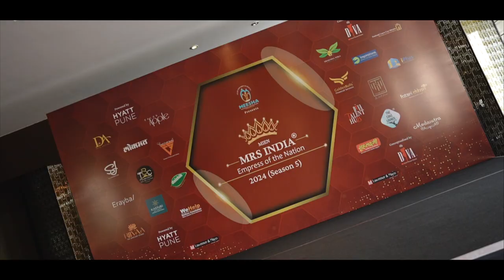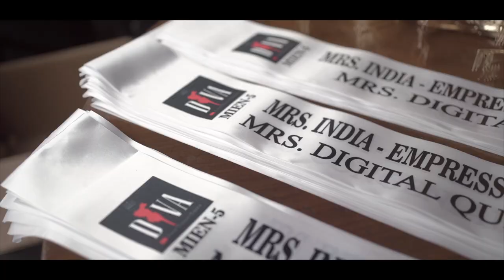Sushma Sharma Video Journey - Elite Category - Mrs India Empress of the Nation 2024 (Season 5)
Mrs India Empress of the Nation 2024 (Season 5)
Conceptualised by Diva Pageants
Filmed by iPlus Media Solutions